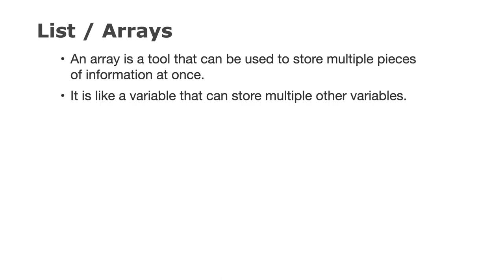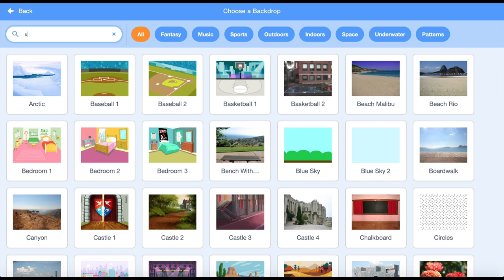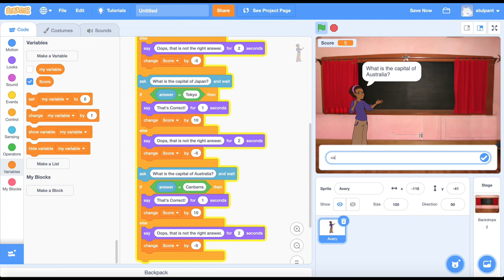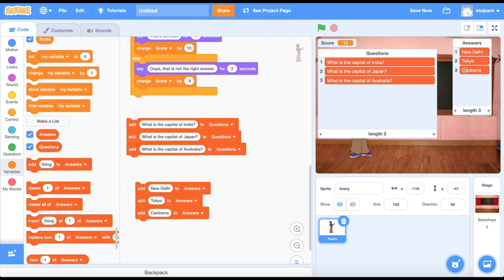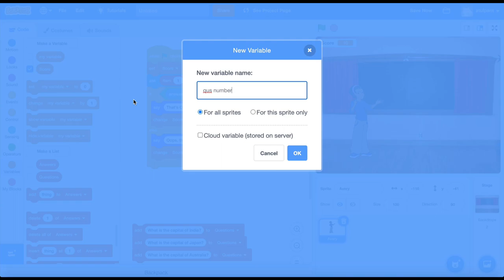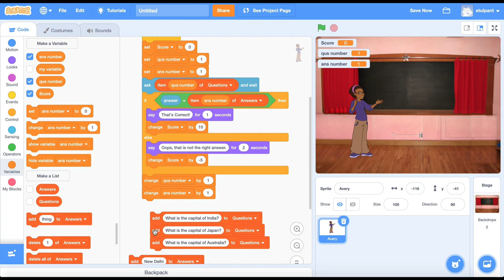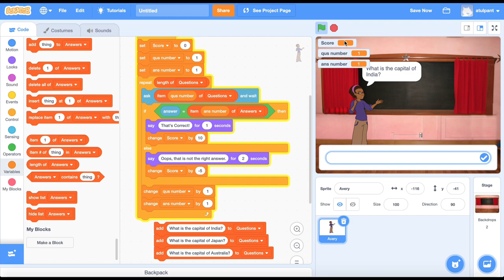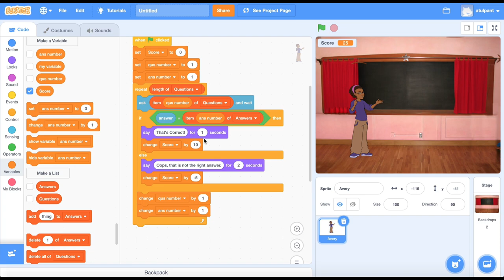Scratch: Making a Quiz using List/Array (in Hindi)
इस वीडियो में हम कंप्यूटर प्रोग्रामिंग की एक fundamental concept जिसको Array या Scratch में List कहते हैं इसको समझेंगे और List का प्रयोग करते हुए हम Scratch में Quizzes बनाना सीखेंगे।